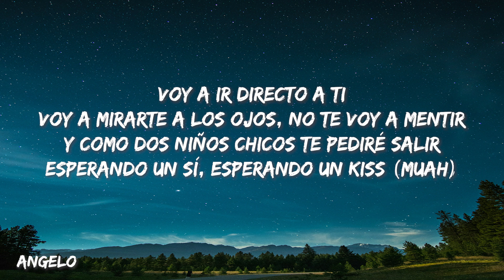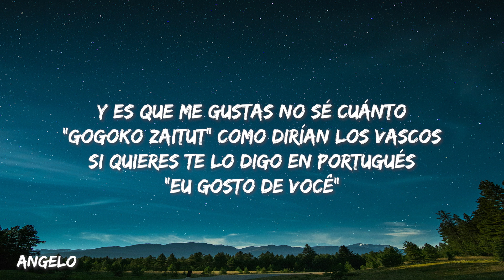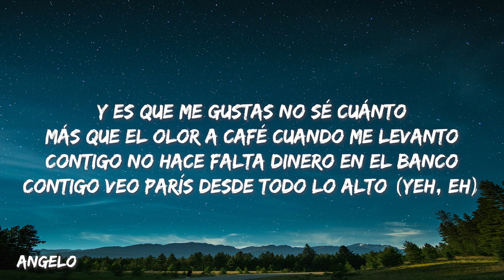Zzoilo & Aitana - Mon Amour Remix (Letra/Lyrics)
Lyrics:
(Letra):
[Intro: zzoilo]

[Refrán: zzoilo]
Son las seis de la mañana y me da igual
Voy a salir a la calle, voy a ponerme a gritar
Voy a gritar que te quiero, que te quiero de verdad
Con esa sonrisa puesta, de verdad que no me cuesta
Pensar en ti cuando me acuesto
Pero, Aitana, no imagines el resto
Que si no, no queda bonito esto

[Pre-Estribillo: Aitana, Aitana & zzoila]
Voy a ir directo a ti
Voy a mirarte a los ojos, no te voy a mentir
Y como dos niños chicos te pediré salir
Esperando un sí, esperando un kiss (Muah)

[Estribillo: zzoilo & Aitana, zzoilo]
Y es que me encantas tanto
Si me miras mientras canto
Se me pone cara tonto
Niña, tú me tienes loco
Y es que me gustas no sé cuánto
"Gogoko zaitut" como dirían los vascos
Si quieres te lo digo en portugués
"Eu gosto de você"
[Verso 1: Aitana & zzoilo, Ambos]
Se me paraliza el cuerpo cuando vas a besarme
Me acuerdo de ti cuando voy a maquillarme
Cantando en los conciertos te imagino delante
Siendo el más elegante, siendo el más importante
Grabando con Aitana, ella pensando en buscarte
Y yo en cruzar el charco (Ey) pa’ poder ir a verte (Vamos)
No importa el idioma, solo quiero catarte
Mon amour, amore mio, solo quiero comerte
Cuando te veo, mamá, como un Formula One
Paso de 0 a 100, contigo implosioné
De ti me envenené, yo ya no sé qué hacer
Me abrazaste y volé, te juro que volé

[Estribillo: zzoilo & Aitana]
Más que el olor a café cuando me levanto
Contigo no hace falta dinero en el banco
Contigo veo París desde todo lo alto

[Verso 2: zzoilo & Aitana]
De la Torre Eiffel, que se está muy bien
Parece un cliché, pero no lo es
Contigo aprendí lo que es vivir
Pero ya lo ves, somos increíbles
[Puente: Aitana & zzoilo, Ambos]
Ah-ah-ah
Somos increíbles
Aitana y zzoilo, ja
Somos increíbles
Yeh-eh

[Refrán: Aitana]
Con esa sonrisa puesta

[Pre-Estribillo: zzoilo & Aitana]
Voy a ir directo a ti (Voy directo a ti)
Voy a mirarte a los ojos, no te voy a mentir (No te voy a mentir)
Y como dos niños chicos te pediré salir (Te pediré a salir)
Esperando un sí, esperando un kiss

[Estribillo: zzoilo & Aitana, Aitana]
Contigo veo París desde todo lo alto (Yeh, eh)
[Verso 3: Aitana]
Cuando salgo de grabar solo quiero ir a buscarte
Me da igual Madrid o París, solo contigo escaparme
Mon amour, s'il vous plaît, vámonos de aquí

[Outro: zzoilo & Aitana]
Pues nos vamos
Adiós

Welcome to Angelo Music! We're a YouTube channel featuring a variety of music video lyrics with accurate, on-screen lyrics for singing along.